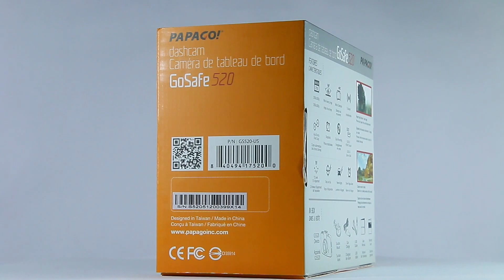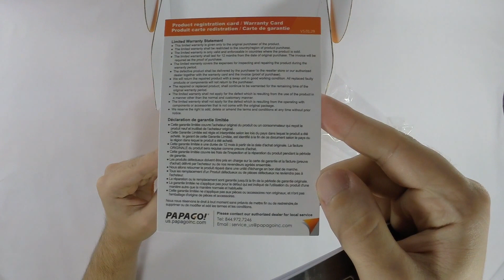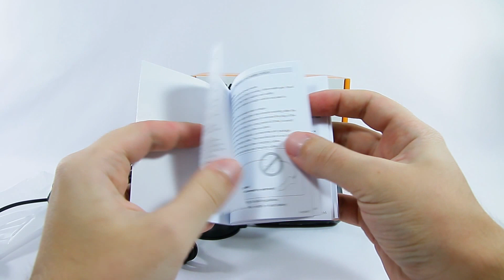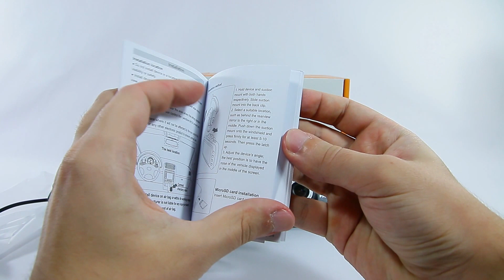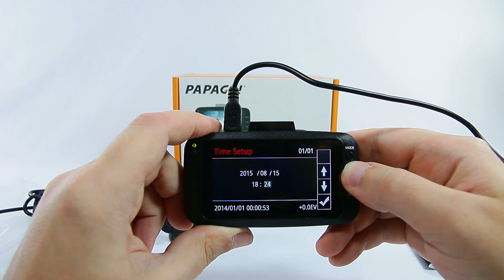PAPAGO! GoSafe 520 Dash Cam Unboxing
2560x1080p 2K Ultra Wide HD 21:9 car dashboard camera with 146° wide viewing angle and a lot of great features like G-Sensor, Motion detection, Stop and go, Remind lights and much more.

00:00 - 01:00 360° view around the box
01:00 - 02:57 Unboxing PAPAGO! GoSafe 520 Dash Cam
02:57 - 04:20 Closer look at the PAPAGO! GoSafe 520 Dash Cam and the suction mount
04:20 - 04:50 Checking the car charger cable length
04:50 - 05:42 Closer look at the user manual
05:42 - 10:36 Turn on the camera and walkthrough all the settings

PAPAGO! GoSafe 520 Dash Cam Features:
2560x1080p 2K Ultra Wide HD 21:9 resolution
146° wide viewing angle
Motion Detection
G-Sensor
Auto bump files copy
Snapshots
Cycle recording
USB 2.0
Hdmi output
13 level EV adjuctmet
Stop and go
Remind lights
Driver fatigue alarm

PAPAGO! GoSafe 520 Dash Cam recording time in each video setting with three different types of SD cards:

720p 60fps   8GB 85 min, 16GB 170 min, 32GB 340 min.
1080p 30fps 8GB 75 min, 16GB 150 min, 32GB 300 min.
21:9 30fps     8GB 60 min, 16GB 120 min, 32GB 240 min.

GoSafe 520 supports MicroSD Class 10 8GB - 32G.

In the box:
PAPAGO! GoSafe 520 Dash Cam
Suction mount
Car charger
USB cable
User manual
Warranty card